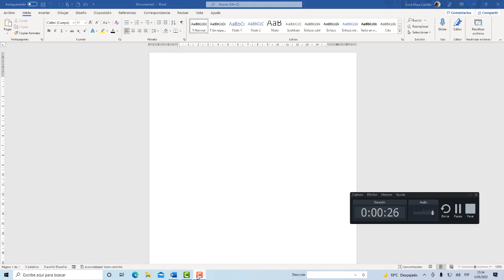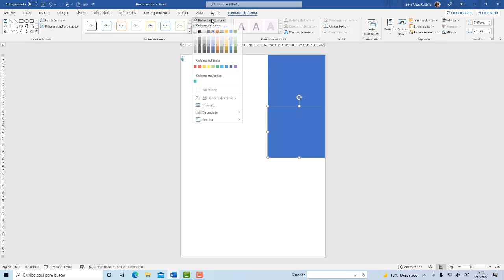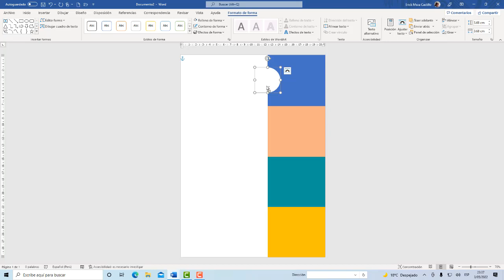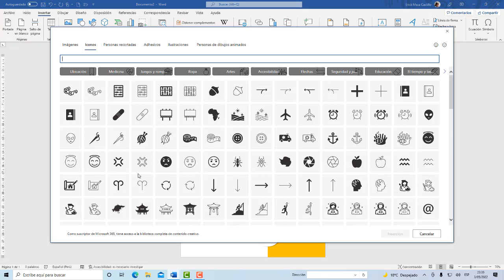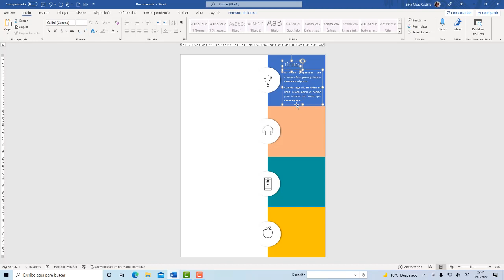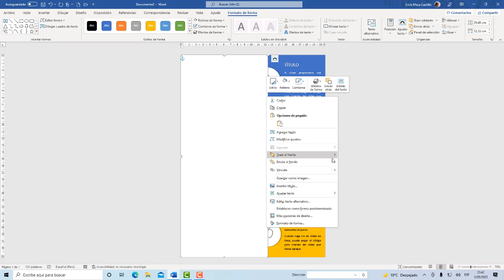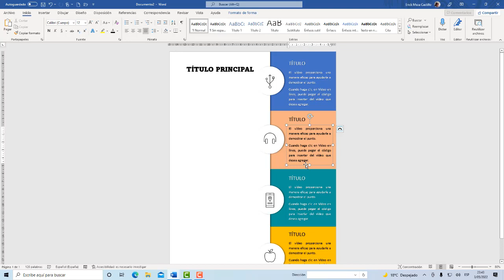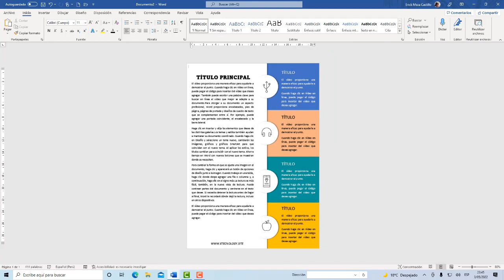PLANTILLA PARA REALIZAR ACTIVIDADES EDUCATIVAS EN word2021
En este video aprenderás a diseñar una plantilla donde podrás realizar definiciones y sus características en tus actividades educativas empleando Word.